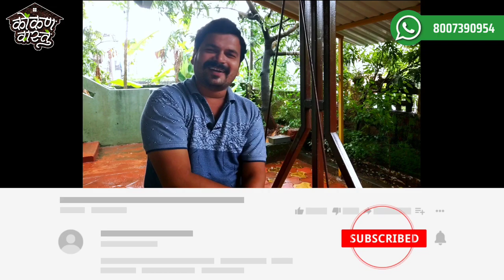Sea View property for sale near Ganapatipule, Reel Gaon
Sea View property near Ganapatipule, Reel Gaon
13 guntha agricultural plot
Ganapatipule : 10 km
Malgund : 08 km

Price : 2.7 lakhs per guntha
Total cost : 35 Lakhs Negotiable !

अधिक माहितीसाठी खालील क्रमांकावर संपर्क साधावा.
( Only genuine buyer can WhatsApp.)